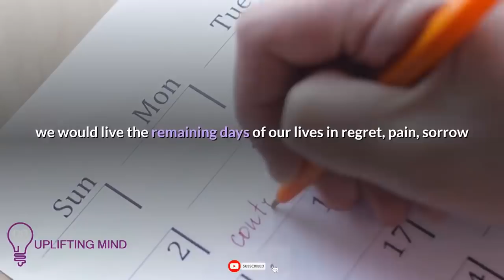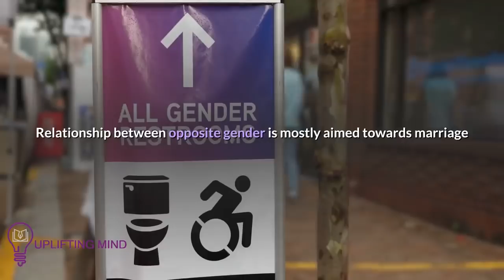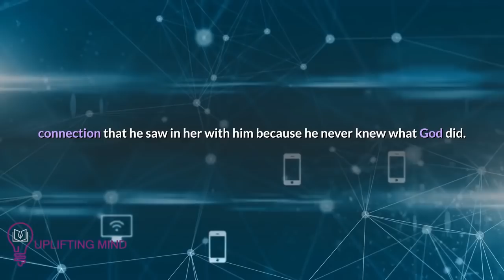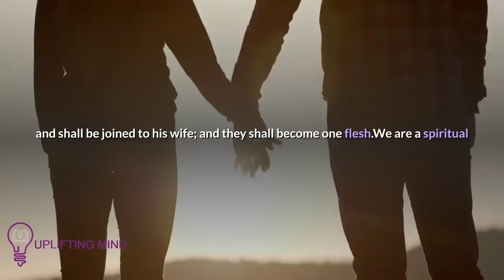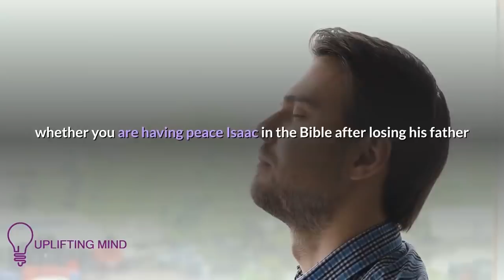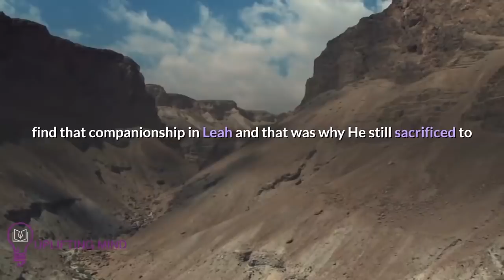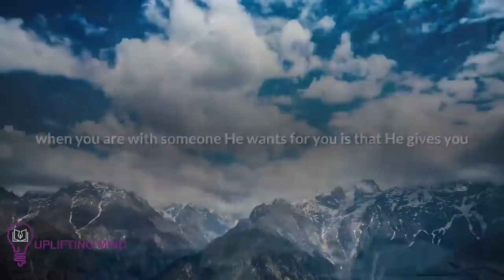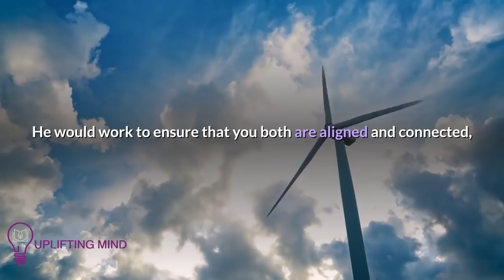GOD IS TELLING YOU SOMEONE WILL LOVE AND ADORE YOU|THAT DESIRE IS FROM GOD DON'T IGNORE IT!